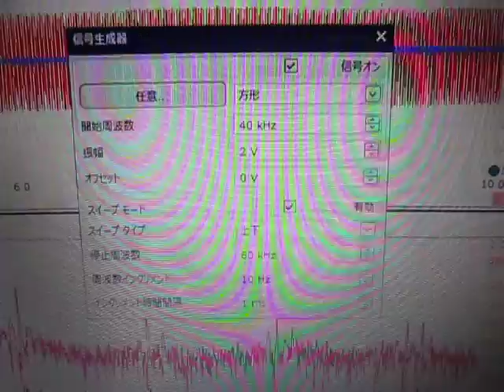超音波の発振制御（送受信実験） Ultrasonic System Laboratory